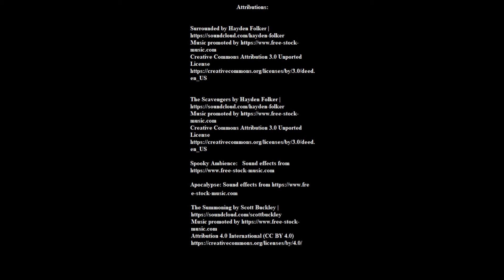Fluffenhammer: Adjacent: He-Man Woman-Hater's Club